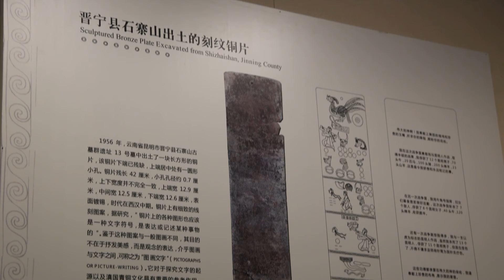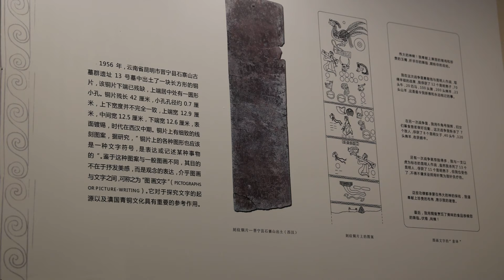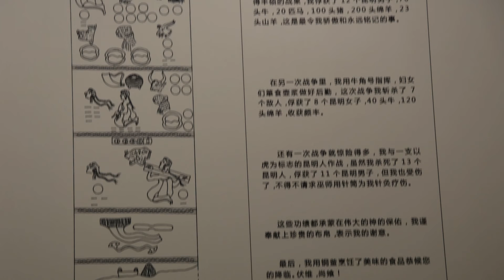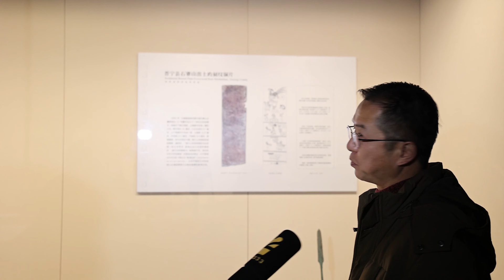牛年话牛 Schöne Neujahrstage, Zeit der Glücksbotschaften des Büffels! 欢乐春节 „Happy Chinese New Year“ 2021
2021年“欢乐春节”线上庆祝活动：《牛年话牛》
„Happy Chinese New Year“ 2021 Online-Feier: Das neue Jahr des Büffels“
Schöne Neujahrstage, Zeit der Glücksbotschaften des Büffels!

新春好时节，牛牛把福报！
《牛年话牛》活动，由柏林中国文化中心与云南省文化和旅游厅共同主办，云南省博物馆承办，是讲述中国传统习俗的短视频集，一共分三个部分，《牛年话牛》、《新春香囊》和《香篆》。视频以文物专家的视角，引领大家欣赏一件件拥有牛图案、纹饰、造型的文物，了解其背后的故事与传说。香囊和香篆是中国源远流长的香文化的代表，是越千年而余绪未泯的汉族传统文化的遗存和再生，极具东方传统韵味。欢迎大家跟着博物馆专家一起， “说牛”、“谈香”，感受中国的传统文化的魅力。

Die Online-Feierlichkeiten zum Jahr des Büffels werden vom Chinesischen Kulturzentrum Berlin und der Abteilung für Kultur und Tourismus der Provinz Yunnan gemeinsam veranstaltet und vom Provinzmuseum Yunnan durchgeführt. Es kommen eine Reihe von Kurz-Videos über traditionelle chinesische Bräuche zum Einsatz. Die Serie besteht aus den drei Teilen „Das neue Jahr des Büffels“, „Neujahrsduftbeutel“ und „Duftsiegel“. Aus der Sicht von Experten für kulturelles Erbe zeigen die Videos den Wert jedes einzelnen mit Büffelmustern, Büffelverzierungen und -formen versehenen Kulturgegenstandes, so dass der Betrachter die dahinter verborgenen Geschichten und Legenden verstehen kann. „Duftbeutel“ und „Duftsiegel“ sind mit ihrem Charme orientalischer Traditionen ein Teil der langen Geschichte der chinesischen Weihrauchkultur, sie sind seit über tausend Jahre überlieferte und wiedergeborene Symbole der traditionellen Han-Kultur.  Jedermann ist herzlich eingeladen, sich gemeinsam mit den Museumsexperten den „Büffeln“ und den „Düften“ zu nähern und den Zauber der traditionellen chinesischen Kultur zu verspüren.